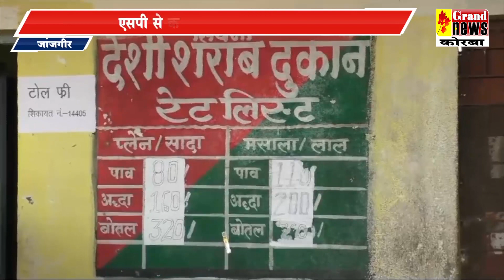पुलिस पर लगा प्रताड़ना का आरोप,एसपी से की गई मामले की शिकायत